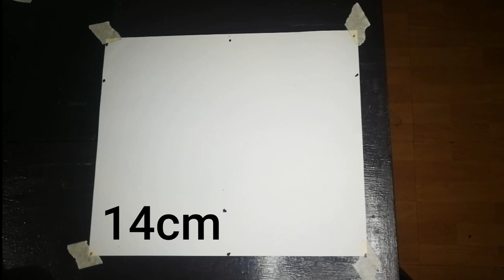3D WALL PAINTING TUTORIAL / BEST FOR THE DINING AREA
This is a tutorial on how to make a 3D wall painting . It is so easy and anyone can do this. There is no need for wall paper.  It's long lasting and economical.